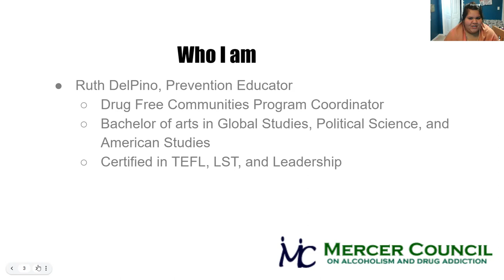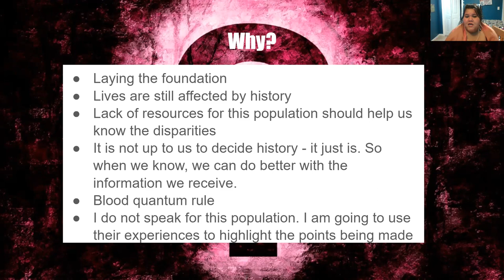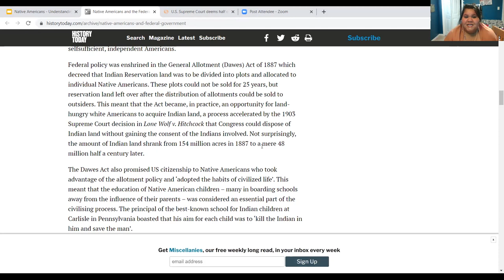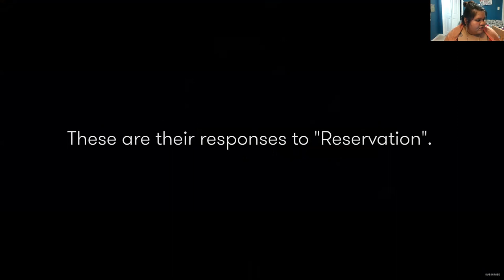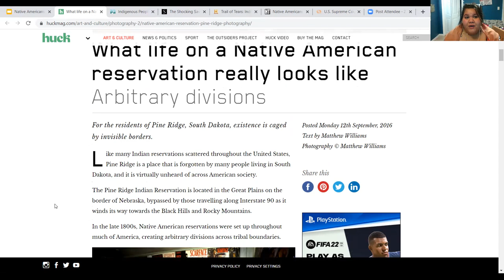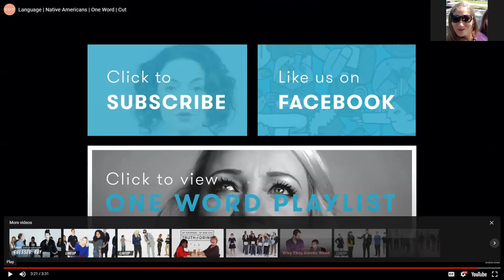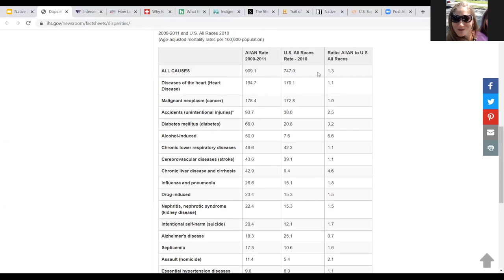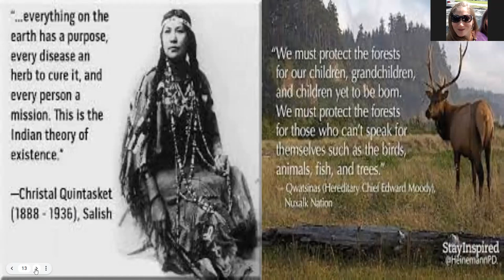Native Americans - Understanding History First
preventionmercercnty- Our Prevention Coalition
Incorruptable.Mercer- Youth Anti-Tobacco Initiative

Videos mentioned/used:
- Language | Native Americans | One Word | Cut
- Reservation | Native Americans | One Word | Cut